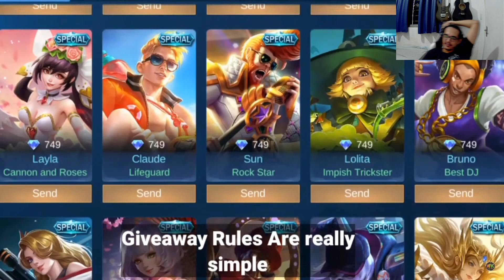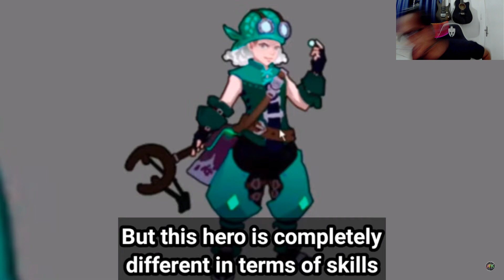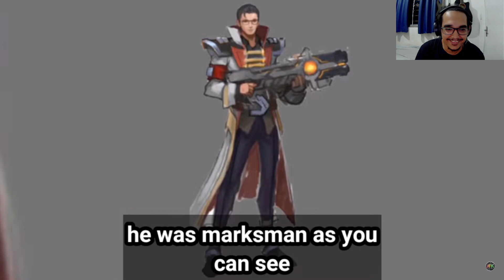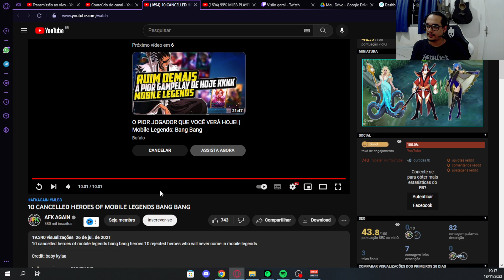10 HERÓIS QUE FORAM REJEITADOS PELA MOONTON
📱CONFIGURAÇÕES DO MEU CELULAR:

6GB de memória RAM
128GB de memória ROM

Ssd 256gb
HD 500gb